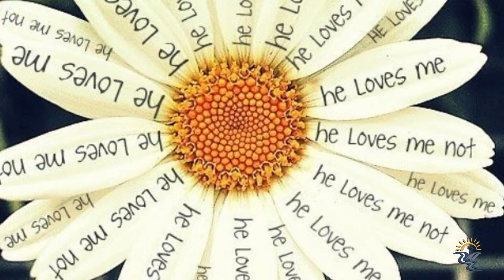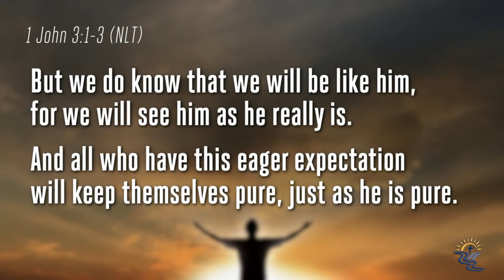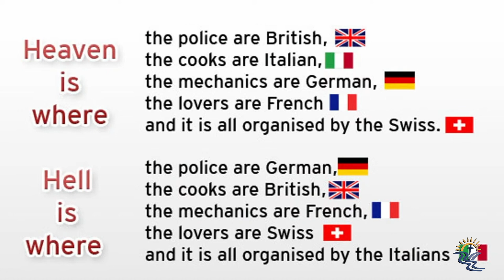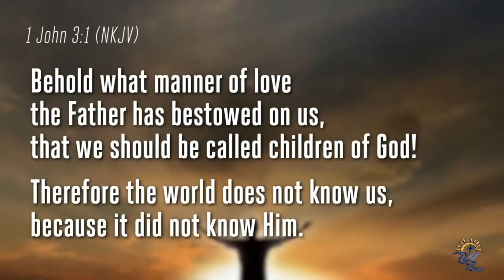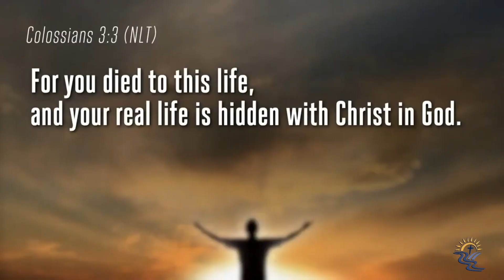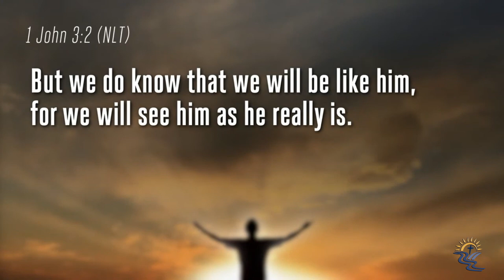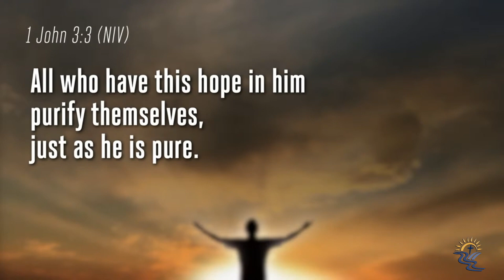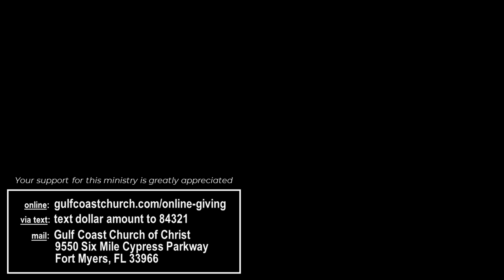Wednesday Bible Study - 02/16/2022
Randy Simmons continues his series, "The Elder of Truth and Love."